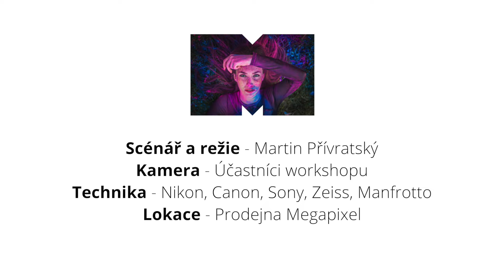Jak se natáčel film "Sen" – Megapixel Videoden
Film "Sen" (00:41) natočili účastníci workshopu 25. srpna 2018 na prodejně Megapixel v Praze.